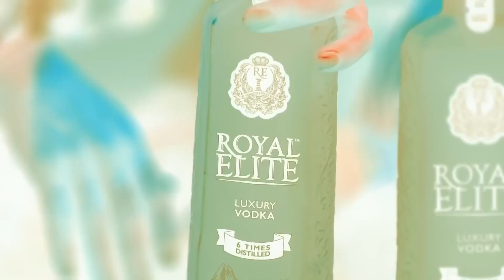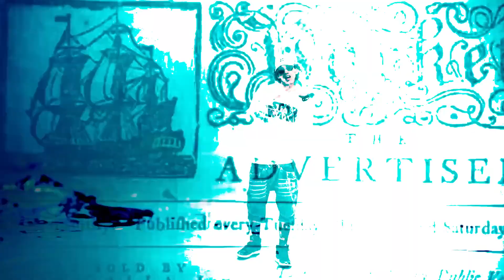Jon Z Ft. Darkiel, Noriel, Baby Rasta, Lyan & Messiah - 0 Sentimientos [Remix] (Official Video)